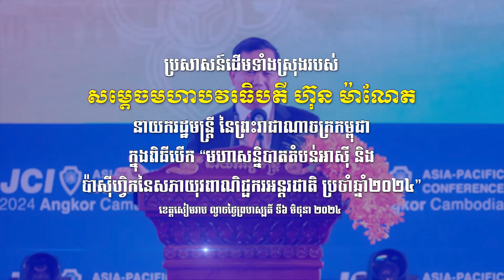240606PM ប្រសាសន៍សម្តេចធិតី ពិធីបើក​មហាសន្និបាតសភាយុវពាណិជ្ជករអន្តរជាតិប្រចាំតំបន់អាស៊ី ប៉ាស៊ីហ្វិក